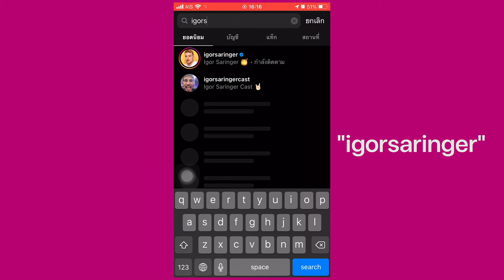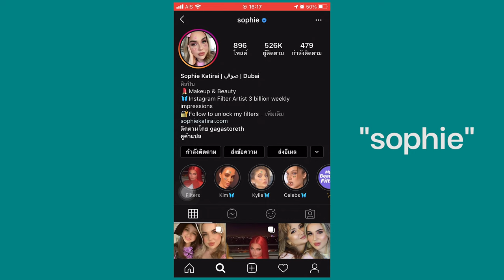เปลี่ยนสีผมด้วยฟิลเตอร์ใน Instagram ใช้ง่าย ไม่โป๊ะ - iMoD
แนะนำ 2 ฟิลเตอร์เปลี่ยนสีผมใน Instagram โดยค้นหาชื่อฟิลเตอร์ ดังนี้

- igorsaringer
- Sophie

ส่วนขั้นตอนจะใช้ยังไงนั้นไปชมได้เลยในคลิปได้เลยค่ะ